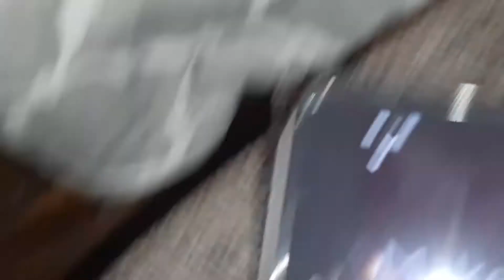Devil's dont fly